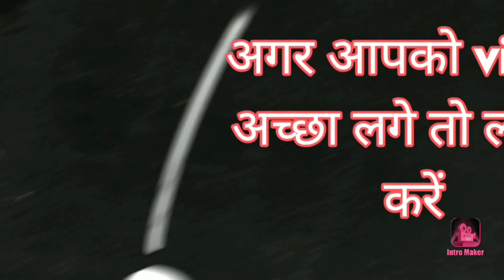Katrina Kaif And Vicky Kaushal Grand Haldi Ceremony 💓// Katrina Kaif Haldi Ceremony Video 😍 Katrina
Hello guys

Ye Sab Equipments Use Karta Hun Me Video Banane ka Liye :-
Tripod 1
Tripod 2